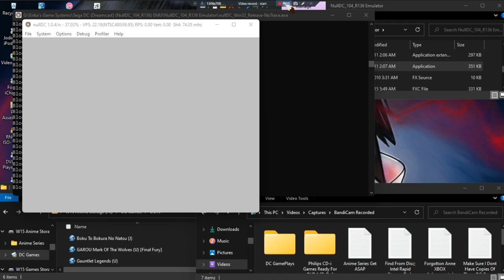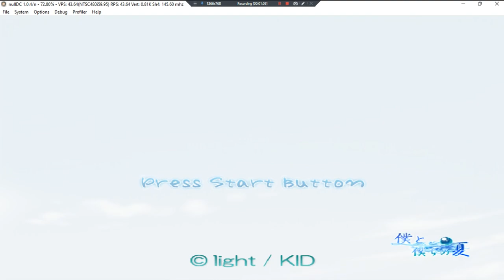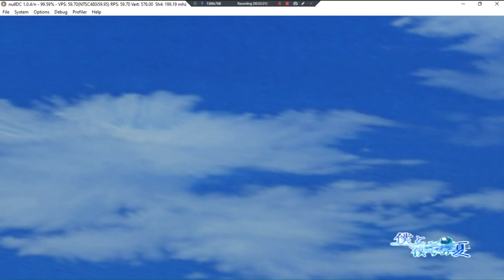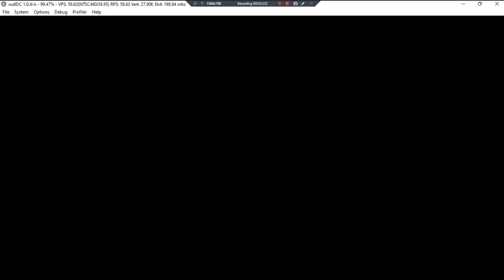Boku To Bokura No Natsu •J• ~ GamePlay ~ OP ~ DC ~ 1080pᴴᴰ ~ 2022 ~ W11